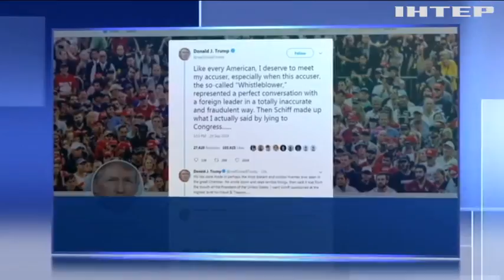Розмова Трампа та Зеленського: таємного інформатора взяли під федеральний захист